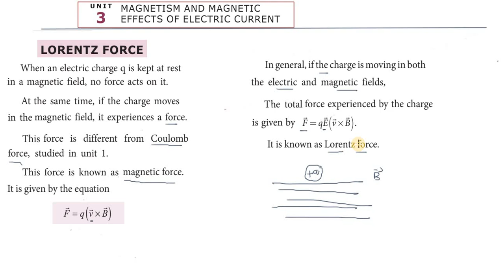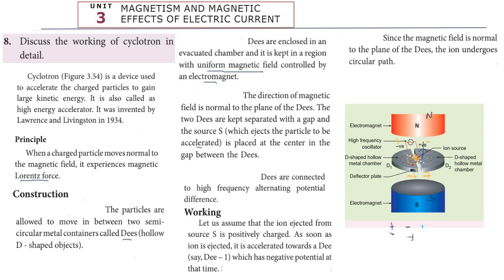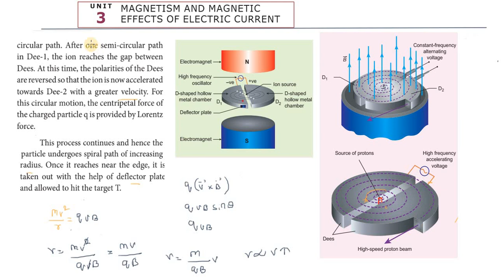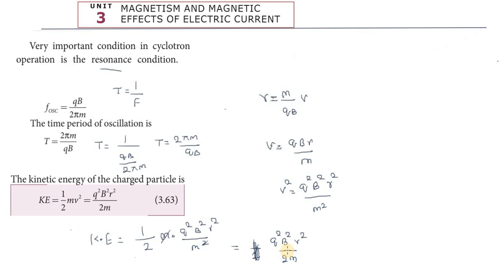Subscribe XII_PHYSICS | Unit_III | Long_Answer_8 | MAGNETISM_AND_MAGNETIC_EFFECTS | TNSCERT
MAGNETIC_FIELD_AT_A_POINT_ALONG_THE_AXIAL_LINE_OF_THE_MAGNETIC_DIPOLE(BAR_MAGNET)
MAGNETIC_FIELD_AT_A_POINT_ALONG_THE_EquitorialL_LINE_OF_THE_MAGNETIC_DIPOLE(BAR_MAGNET)

Please_Promote_my_work..
Kindly_Subscribe_and_Share.
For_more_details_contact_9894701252